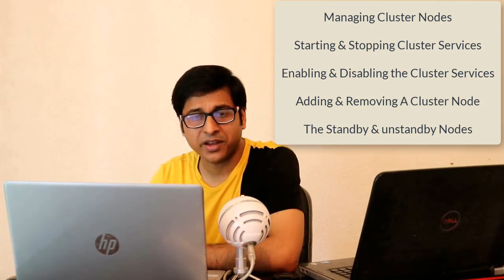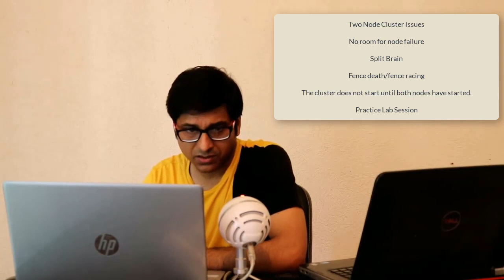Red Hat Linux High Availability Clustering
Login to udemy.com and search with my name course name or with my name " Shikhar Verma".

Course Content:

Introduction

What is clustering & cluster types?

Advantages of Clustering Servers

Concepts and techniques

Resource and resource groups

Failover, Fencing, Shared Storage, Quorum

Cluster Architecture

Lab Setup using KVM Environment

Configuring a Basic Cluster

Configuring a fencing agent using KVM host mahcine

Troubleshooting fencing device

Managing Cluster Nodes

Starting & Stopping Cluster Services

Enabling & Disabling the Cluster Services

Adding & Removing A Cluster Node

The Standby & unstandby Nodes

Quorum Operations

Lab Session on quorum

Managing Quorum Calculations

Cluster Setup Switches

1) wait_for_all

2) auto_tie_breaker

Creating and Configuring Resources

Create and configure high-availability resources.

Creating a clustered Apache service

Managing Resources

Troubleshooting High-Availability Cluster

Inspect and configure cluster logging

Troubleshooting resource failures

Troubleshooting cluster network issues

Complex Resource Group

Configuring an Active/Passive NFS Resource Group

Lab Session

Managing Constraints

Types of constraints:

Order, Location & Colocation Constraint

Practice Lab Session

Two Node Cluster Issues

No room for node failure

Split Brain

Fence death/fence racing

The cluster does not start until both nodes have started.

Practice Lab Session

Managing iSCSI Initiators

iSCSI fundamentals

Configuring an iSCSI Server

Several types of backing Storage

block, fileio, pscsi & ramdisk

Creating iSCSI Target

Lab Session to create a block backstore from the targetcli shell

Managing High Availability Logical Volumes

Clustered LVM & HA-LVM

Lab Session to shared a disk (lun) to all cluster nodes

Practice Lab Session on HA-LVM

Managing Clustered Logical Volumes

Active/Active configuration of logical volumes

Distributed Lock Manager (DLM) for lock management

clvmd daemon

Practice Lab Session

Global File System 2 (GFS2)

GFS2 concepts

Creating a GFS2 formatted Cluster File Systems

Managing a GFS2 File System

Managing a GFS2 Resource in the cluster

Growing & Repairing a GFS2 File System

Regards,
Shikhar Verma
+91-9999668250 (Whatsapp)